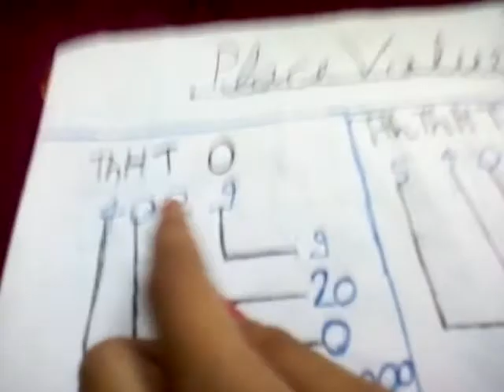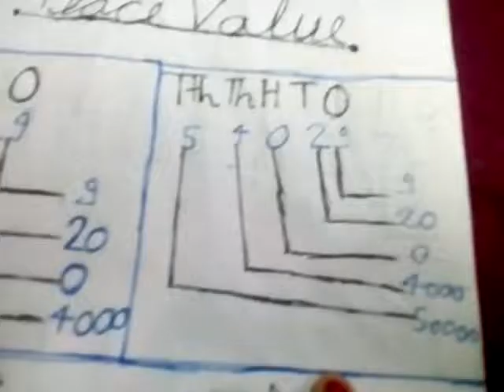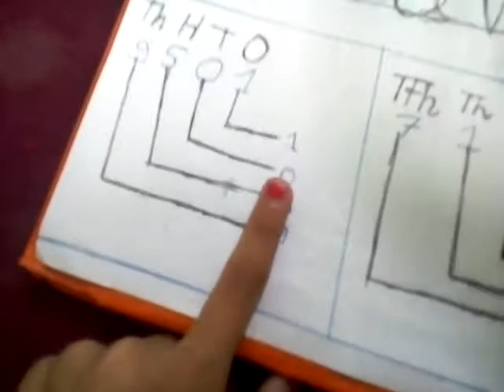Number reading on abacus,Place value,and face value...